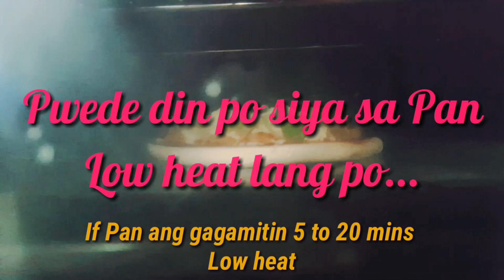Easy Homemade pizza|Swak sa Budget pwedeng pang online business...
Edit:Mark Lee Lomibao

Ingrdnts needed:

PizzaCrust~22pesos
MeatLoaf~23pesos
Sausage~12pesos
Cheese~56pesos
WhiteOnion~10pesos
Red/Green Bell Pepper~10pesos
Ketchup~10pesos

SOURCES:
Copyright desclaimer under Section 107 of the copyright act 1976 , allowance is made for fair "FAIR USE" for purpose such as Criticism, Comments, News, Reporting, Teaching, Scholarship, Education and Research, Fair use permitted by copyright statute that might otherwise be infringing.

Credits
GOOGLE.COM

Kung nakaabot ka hanggang dito sa dulo